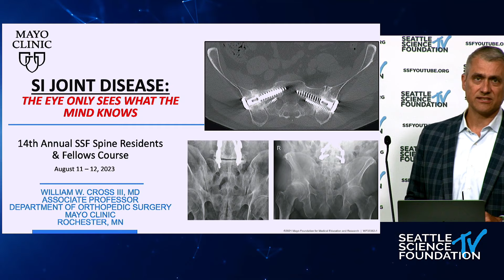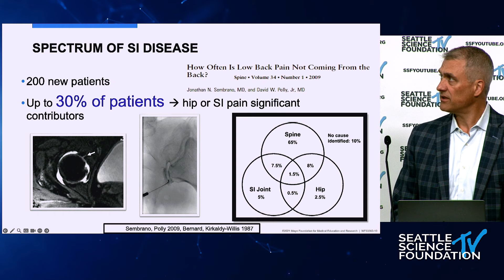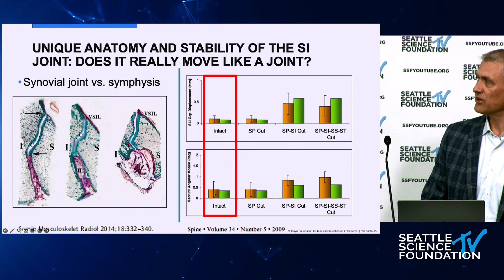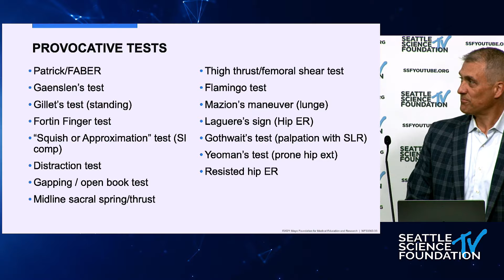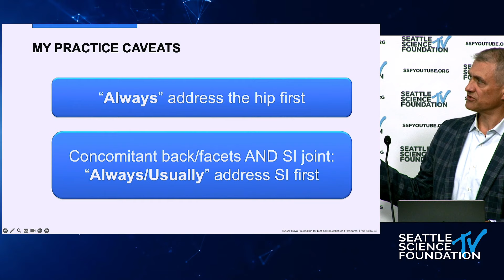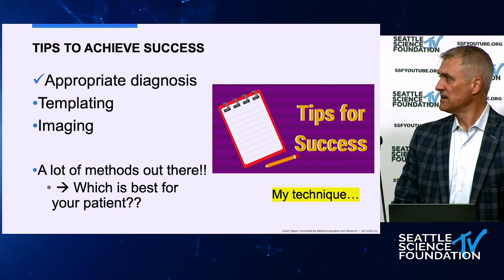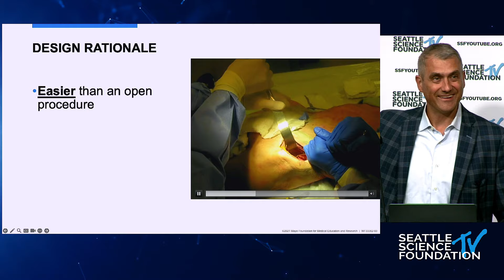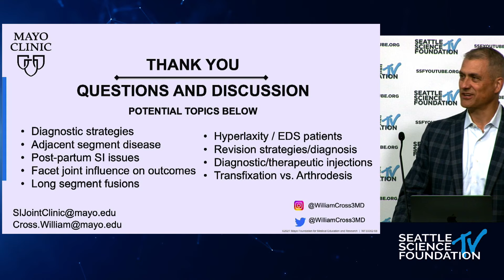SIJ Disease : The Eye Only Sees What the Mind Knows - William Cross III, M.D.